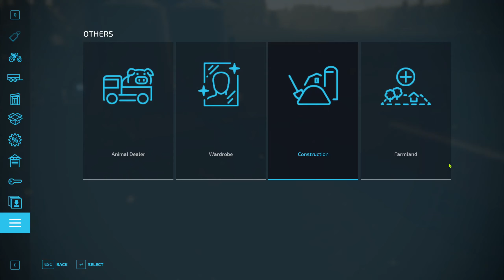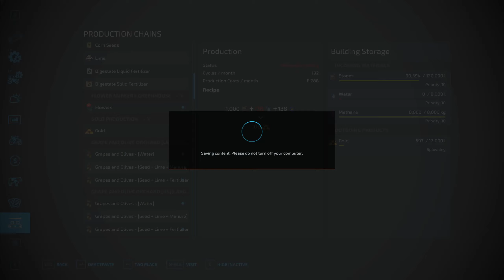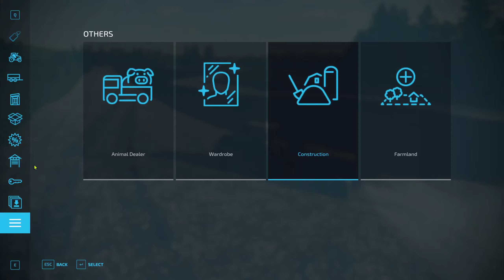GAMEPLAY TIMELAPSE! | FS22 | No Man's Land | Episode 15